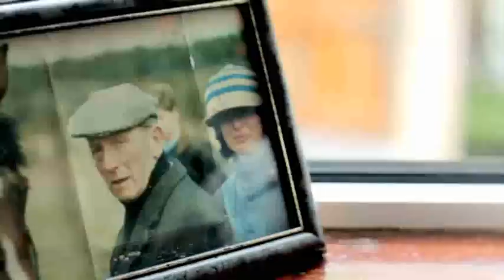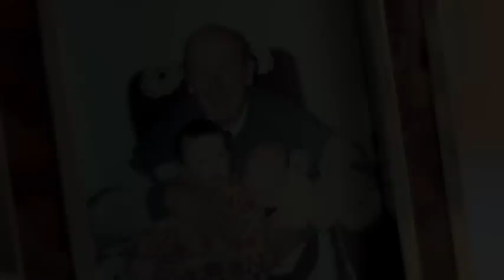Farm Safety - Bull Attack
James Murphy describes the tragic day his father was attacked by a bull on their family farm in Inistioge, County Kilkenny.
to find out more about preventing machinery accidents on your farm.
Stop taking risks. Farm Safely.